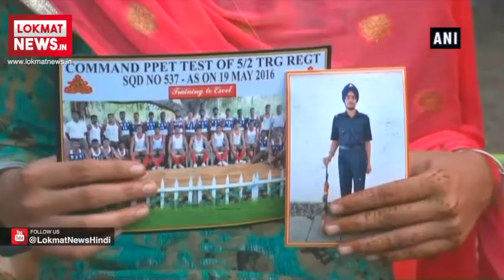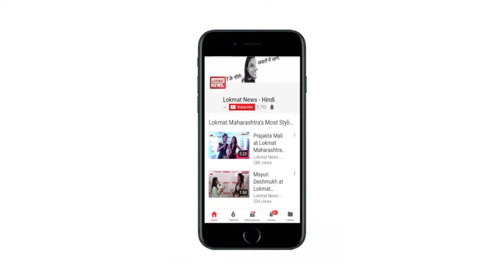Sisters send rakhis for Fauji brothers on this Raksha Bandhan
The festival of Raksha Bandhan is very special for brothers and sisters. Three sisters from Ludhiana have send rakhis to their brothers while feeling proud of them. Inayat Sodhi, sister of Indian Army Captain Danish Sodhi had send rakhi to her brother. She said, This year I am sending her the rakhi and I am missing him a lot this year as he has been away from home for three years. On this festival everyone is celebrating the occasion with their families but my brother is not with me. But I feel very proud that he is protecting our country.Sisters Loveleen and Jasleen Kaur have also send rakhis to their brother, Navdeep. Feeling proud of her brother, Loveleen said, ìMy brother never came once for Raksha Bandhan since he went away two years ago. My family sends him rakhis each year.Their brothers are away from their families but these sisters have send their love through rakhis and feel proud of their brothers.